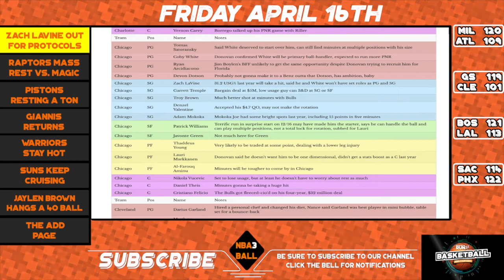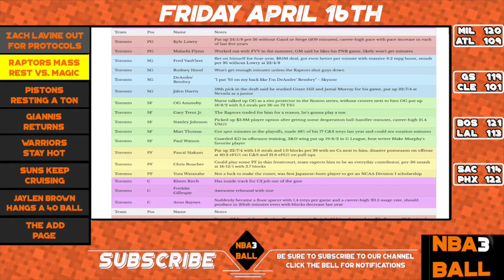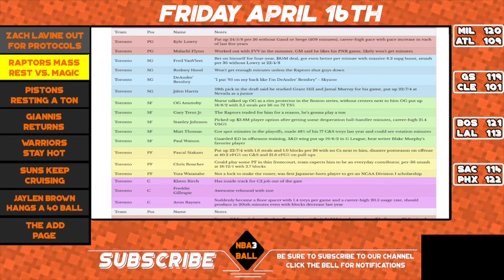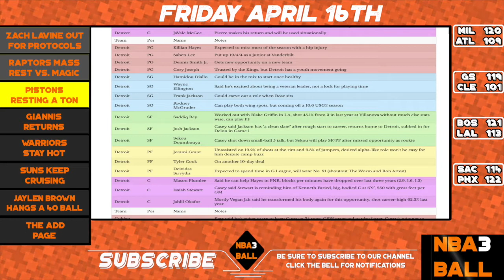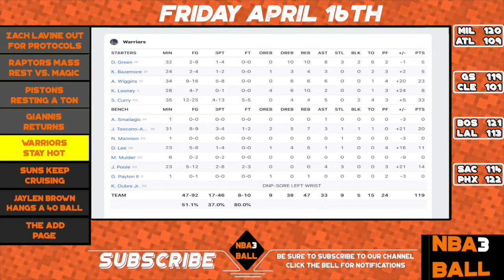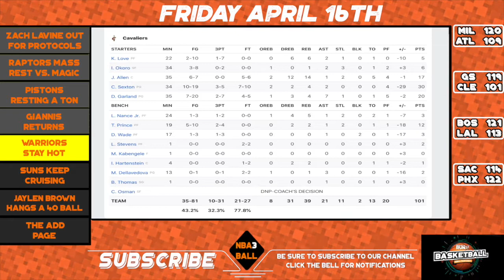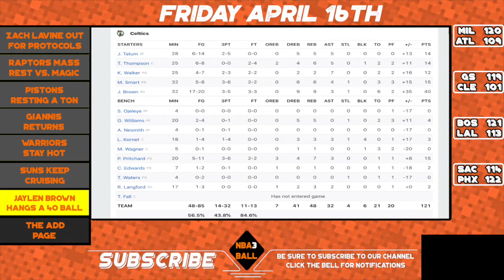ZACK LAVINE TO MISS SEVERAL GAMES! NBA Fantasy News Daily Update | April 16th | NBA 3 Ball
The NBA 3-Ball is the best way to quickly get up to speed on what's happening today in NBA news and in Fantasy Basketball 2021. Presented by Mike Gallagher and brought to you daily by Establish The Run this is your daily Fantasy NBA recap and NBA preview, with Basketball Waiver Wire adds too

TODAY'S SHOW | FRIDAY APRIL 16TH
Headline news: Chicago Bulls All-Star Zach Lavine is set to miss several games in the lead up to the NBA playoffs due to entering the NBA Health and Safety Protocol.

NEWS
0:00 - Introduction
0:33 - Zach Lavine out for protocols
2:33 - Raptors mass rest vs. Magic
5:02 - Pistons resting a ton

BALL
6:03 - Giannis returns
7:18 - Warriors stay hot
8:22 - Suns keep cruising
8:50 - Jaylen Brown hangs a 40 ball

ADDS
9:43 - The Add Page